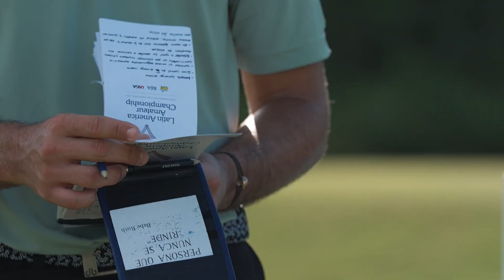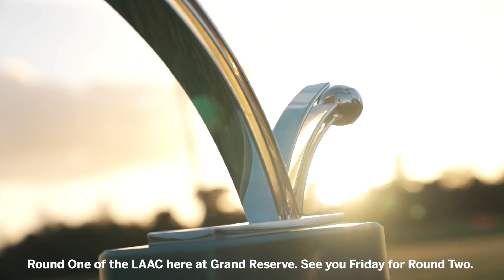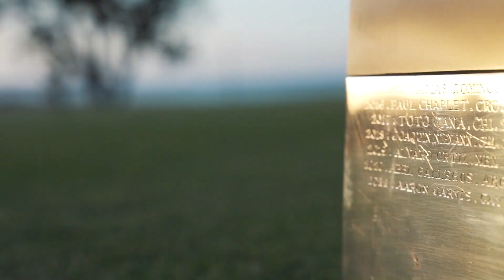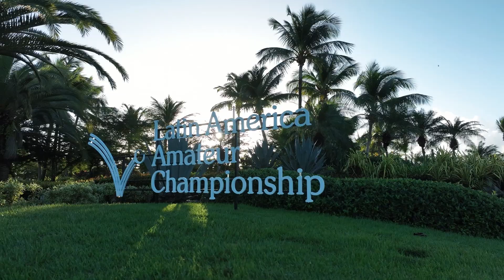2023 Latin America Amateur Championship: Highlights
Highlight from the 2023 Latin America Amateur Championship, from Grand Reserve Golf, in Rio Grande, Puerto Rico. 108 of the best amateur golfers from Latin America battle it out for championship glory and spots in the 2023 Masters, U.S. Open, and The Open.

Narration in Spanish, with English subtitles.